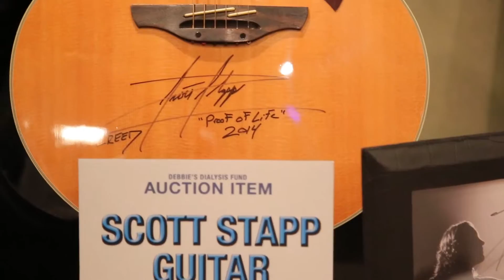High Seas Rally - Western Caribbean 2015 - Auction